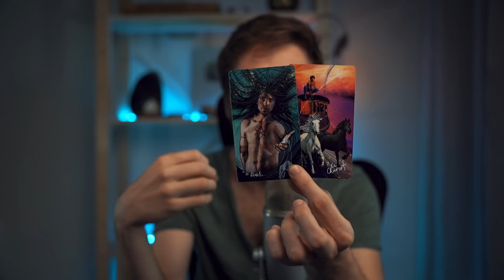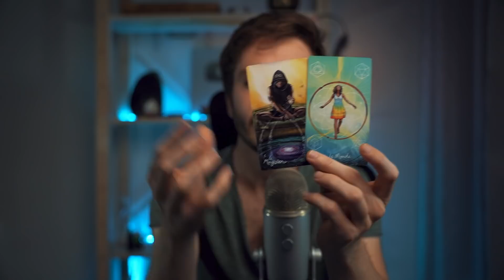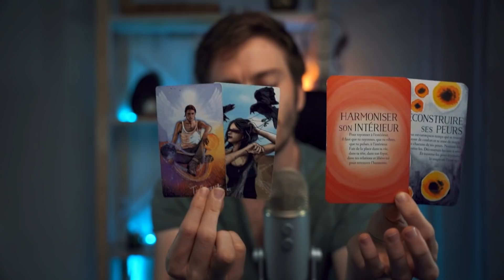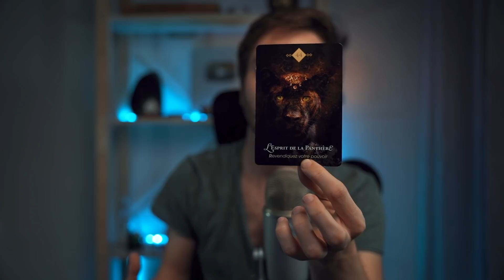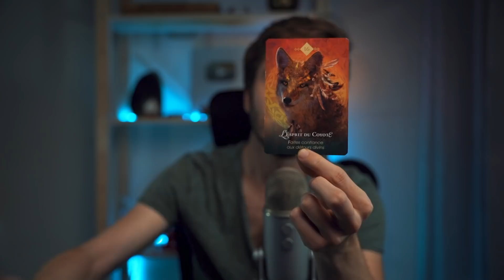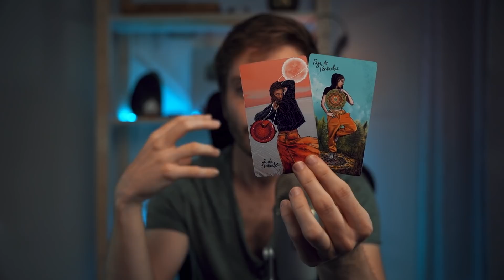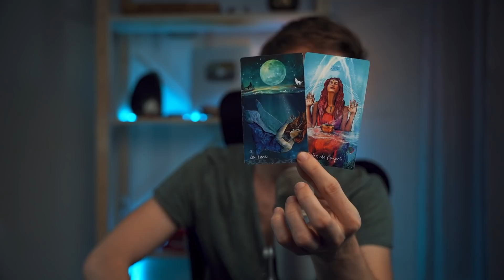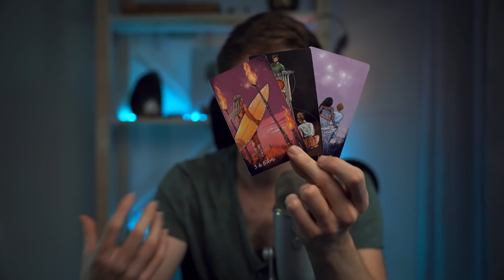♈ BELIER : La fureur de vaincre. JUIN 2022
00:00 Introduction
00:41 Général
15:24 Sentimental

🃏 Jeux que j'utilise souvent dans mes vidéo :
Light seer's Tarot
StarDragons Oracle
L'oracle des chakras
Le sens de la vie
Le Tarot de la bienveillance
L'oracle des Sirènes & Dauphins
L'oracle de l'Esprit Animal